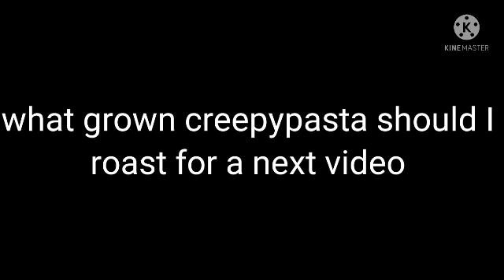what grown creepypasta should I roast for a next video